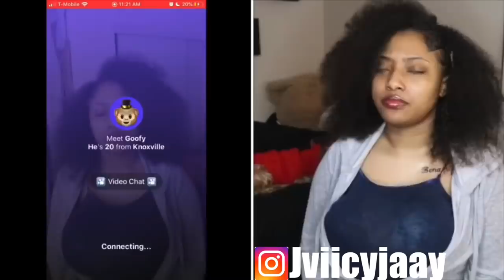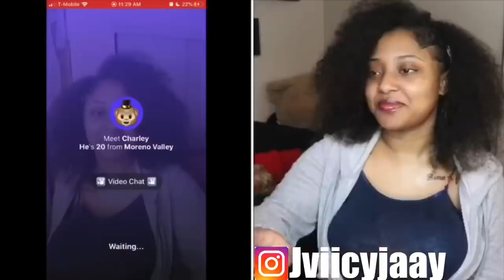DEEP VOICE PRANK ON MONKEY🤣! **MUST WATCH**